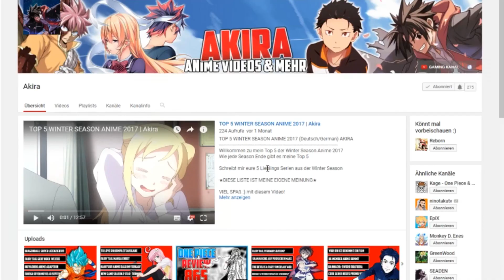Love Live Sunshine bald im Handel | Yugioh Vrains bei Crunchyrool | Black Clover News | Akira News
Willkommen zu den News der Woche.

Thema
Black Clover Poster veröffentlich
Love Live Sunshine Deutschland verkauf
Yugioh Vrains bei Crunchyrool verfügbar

Manga & Anime Spaß
✖►UQ Holder Manga (Empfehlung)
✖►One Piece Fan?
✖►Bleach Vol 1
✖►Black Clover Band 1
       Mein Equipment
✖►Mein Mikrofon
✖►Mein Mikrofon Arm
INFO!!!
Hier habt ihr noch die Quellen der News könnt ihr euch gerne Durchlesen :)

Keppeki Danshi! Aoyama-kun

Hibike! Euphonium

Die News hole ich meistens immer von hier

Streaming Seiten für Anime Serien
Benutzte Musik
Copyright

Keppeki Danshi! Aoyama-kun

Hibike! Euphonium

★WICHTIG★